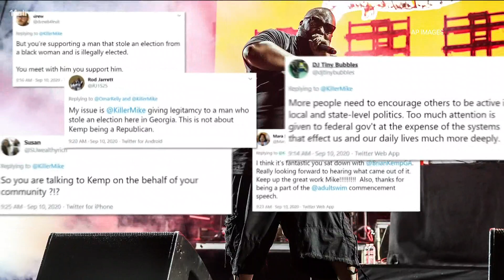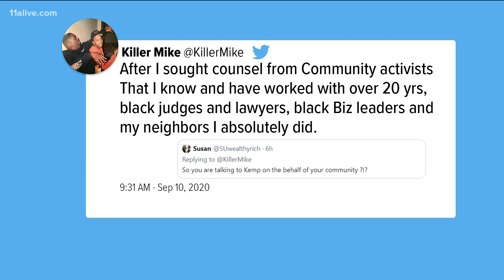Rapper, activist Killer Mike meets with Gov. Kemp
He received mixed reaction online.